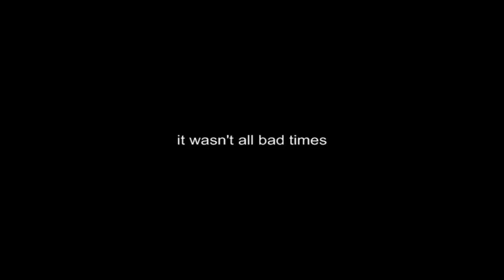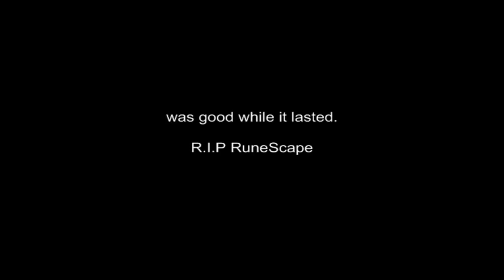What psych did to pure hybriding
shout out psych, monsters, nani, batgang, bearhead, and all the mandem, you know who you are.

PS - sorry to all the teams we closed

Small taster of the loot me, ryan and shnibely made off this game